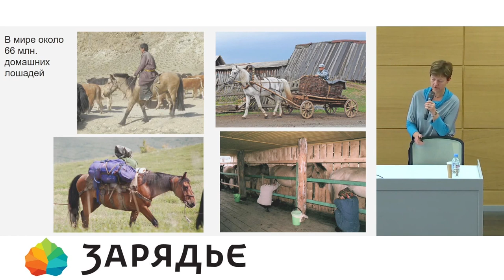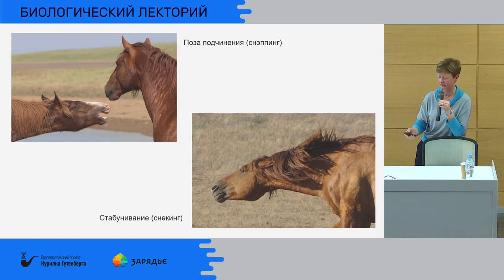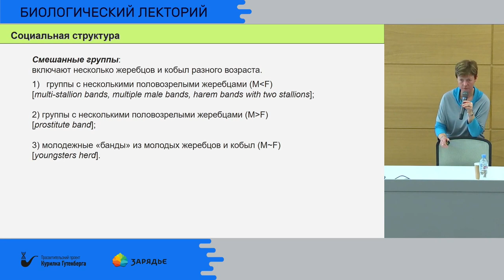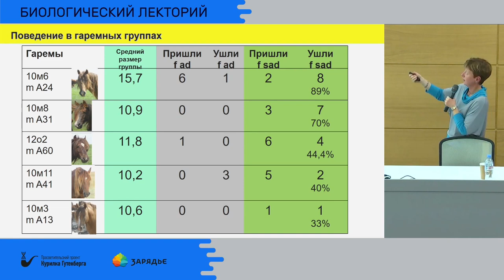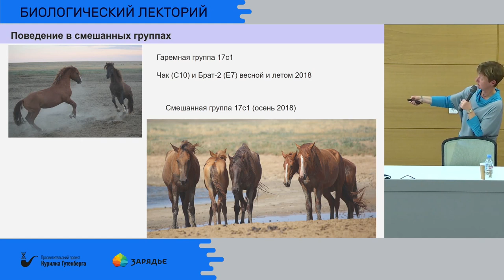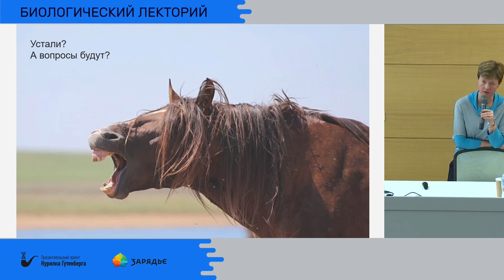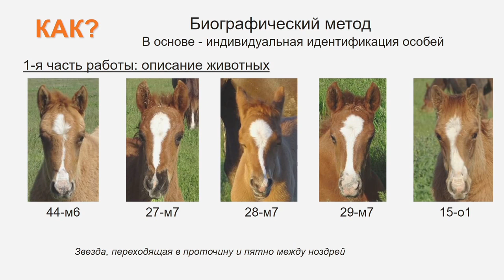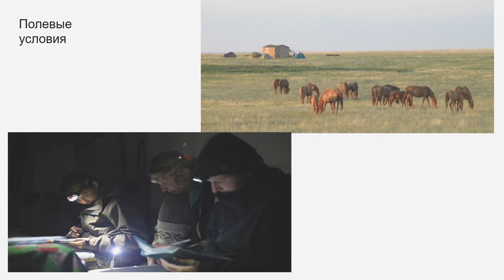Биолекторий | Лошади: социальные группы и поведение – Наталья Спасская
Тема: "Лошади: социальные группы и поведение"

Вы узнаете каким образом животные формируют социальные группы, чем обусловлен выбор при переходах животных между ними, почему появляются молодые особи, которые не спешат уйти из семьи, и многое другое!

Спасская Наталья — зоолог, кандидат биологических наук, учёный секретарь Зоологического музея МГУ, более 30 лет изучающая диких, одичавших и табунных лошадей.